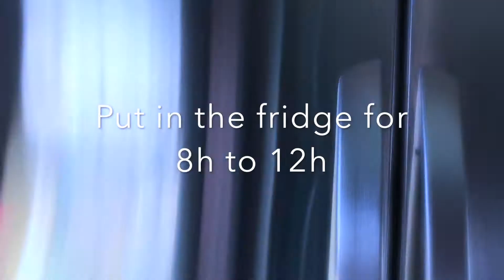Simple Iced Tea Recipe